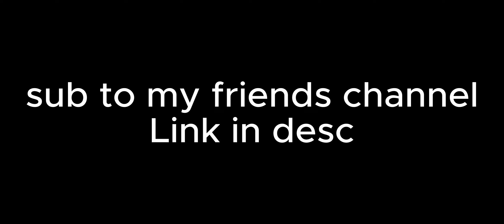Its a box of 🚘📣